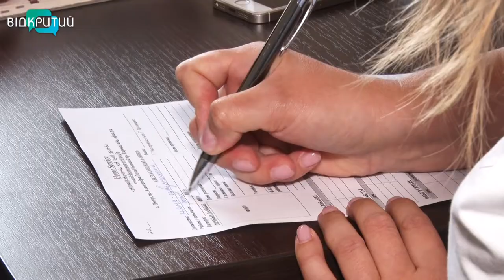У Дніпрі карантин: з ким дніпряни залишають своїх дітей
Відпустка чи няня. Після запровадження карантину та закриття шкіл і дитсадків, дніпряни шукають вихід. Де і з ким покинути своїх дітей. Одні беруть відпустку, інші приводять малечу з собою на роботу, третім доводиться залишати дітей вдома самих. Як городяни викручуються, дізнавалася Кристина Малікова